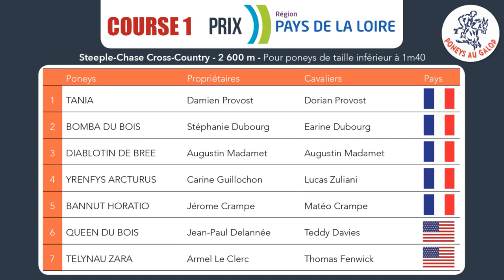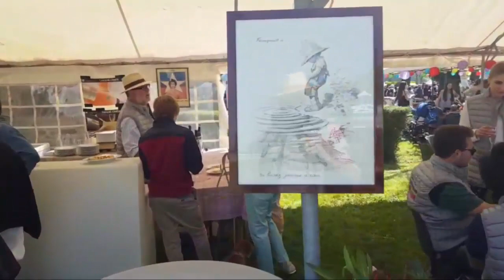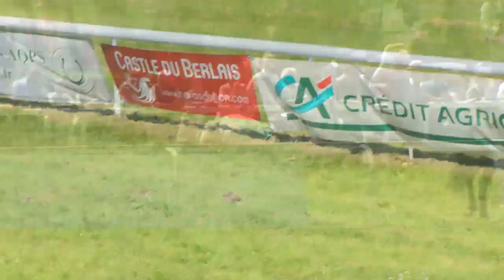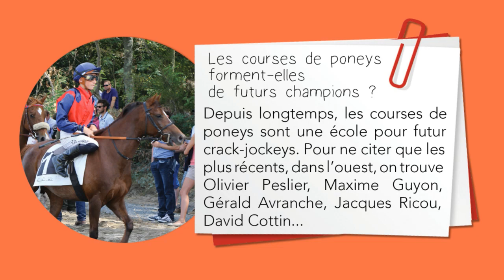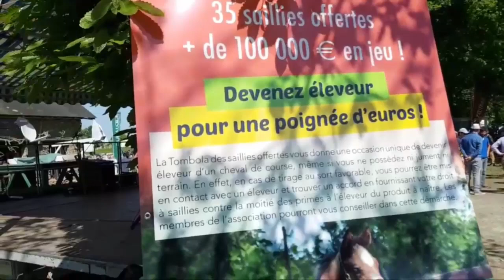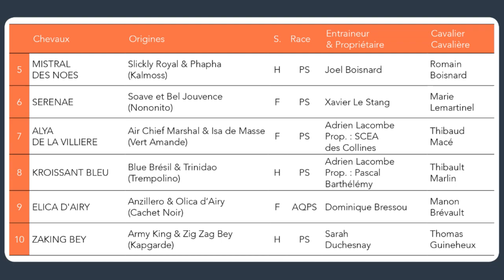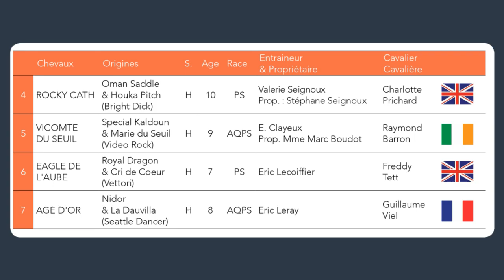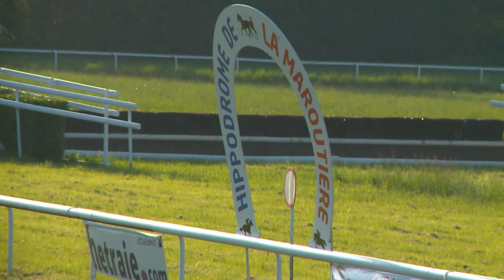Point2Point - La Course aux clochers PGM